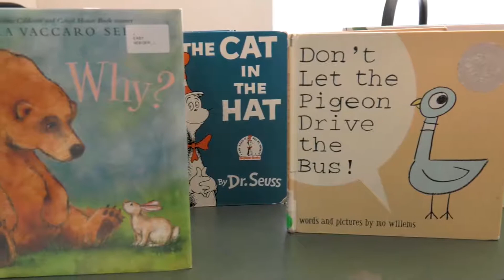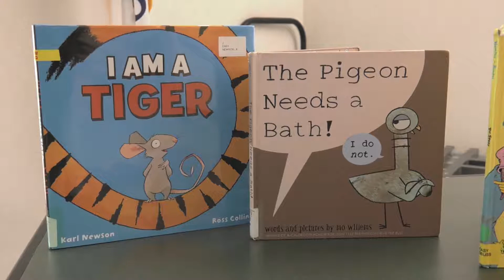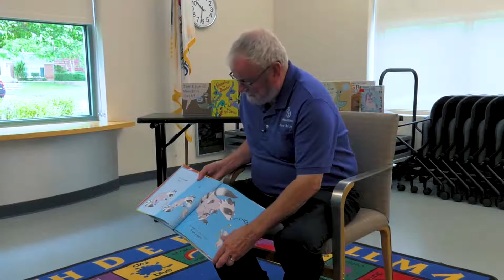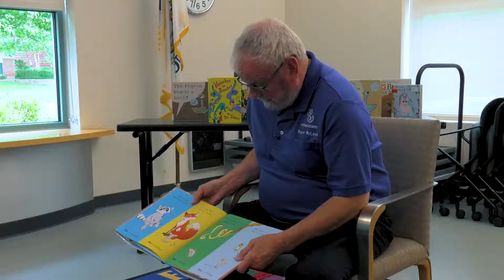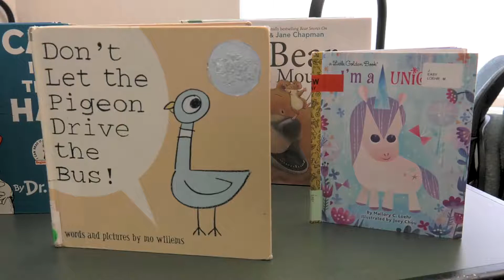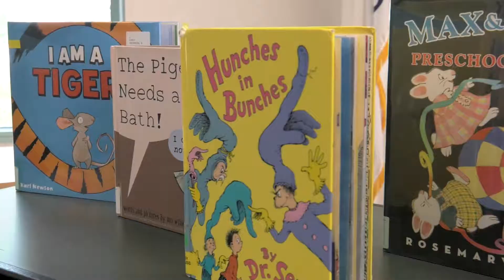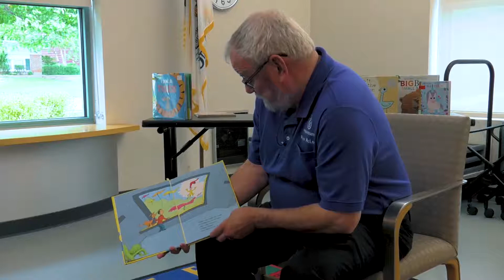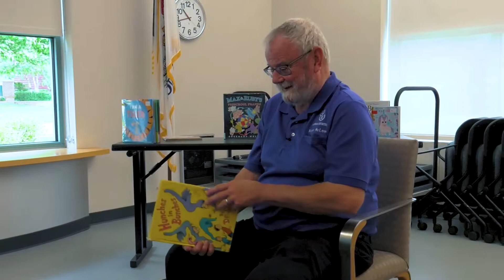Family Time with the Mayor - September 9, 2019